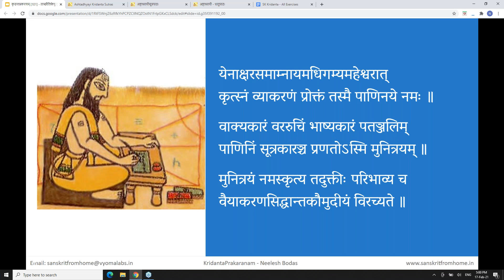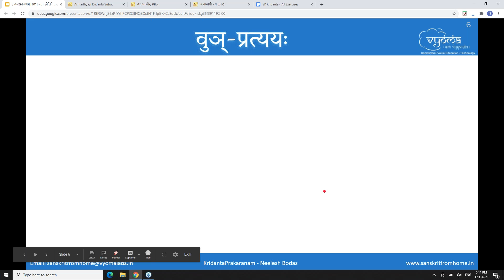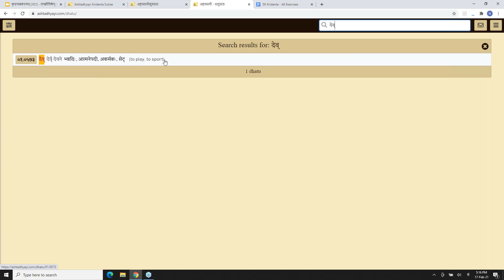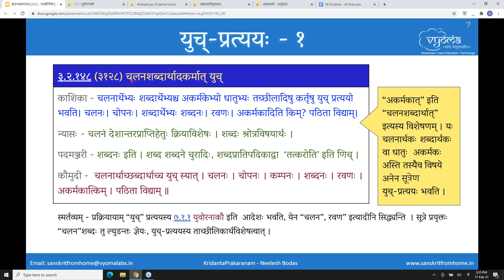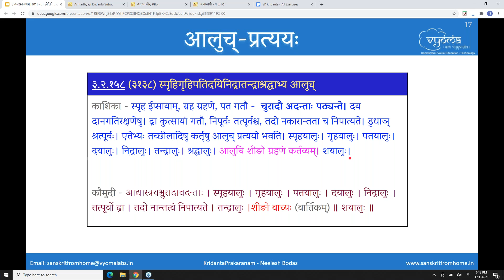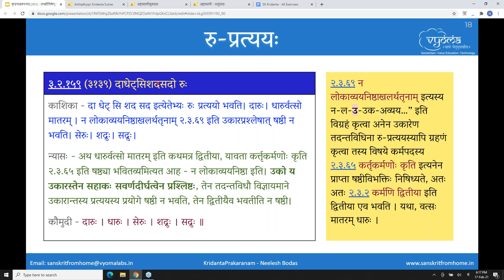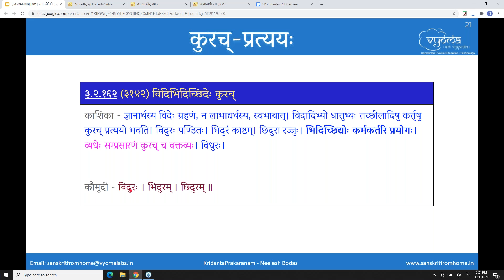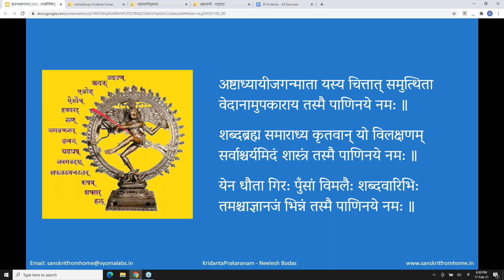Kaumudi Kridanta 101 - ताच्छीलिकेषु वुञ् -त: -क्वरप् - प्रत्यया:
Discussion of various sutras of ताच्छीलिकाधिकार.